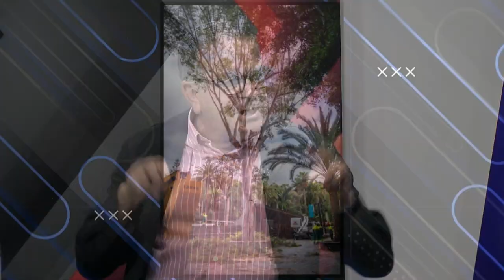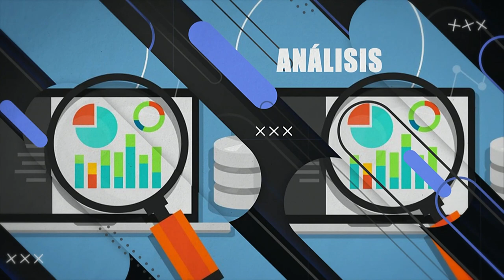🔵📺 La Tertulia con Félix Rojas ● 27|06|24 ✅️